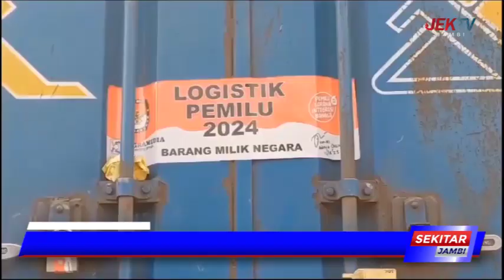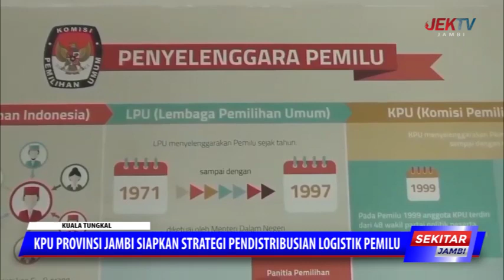KPU PROVINSI JAMBI SIAPKAN STRATEGI PENDISTRIBUSIAN LOGISTIK PEMILU